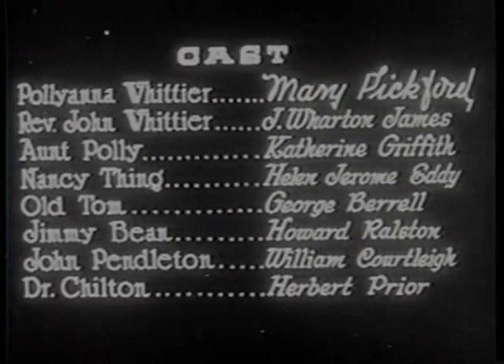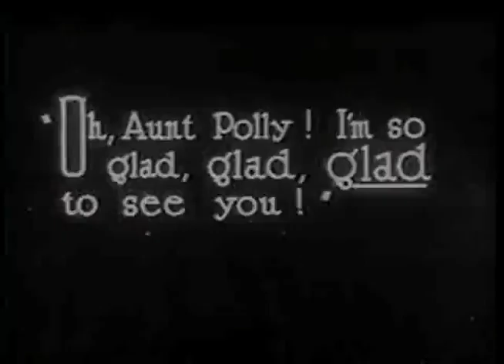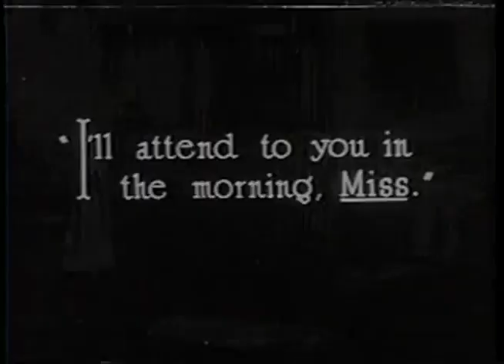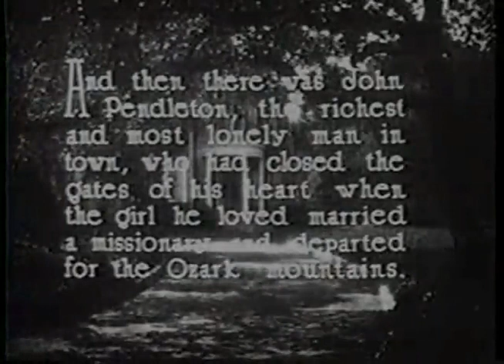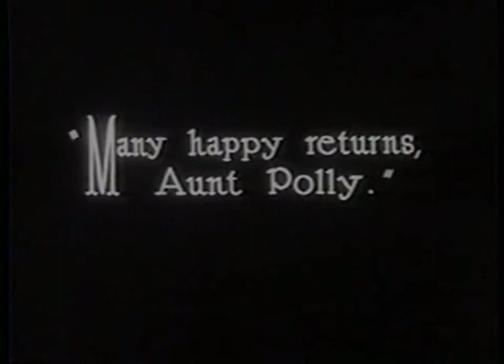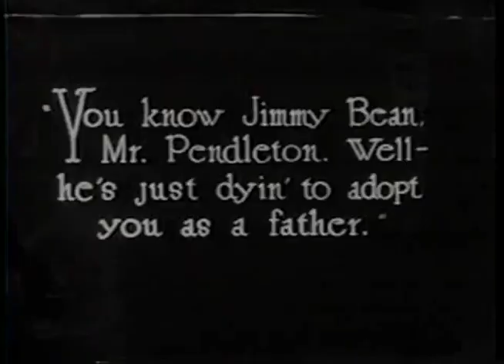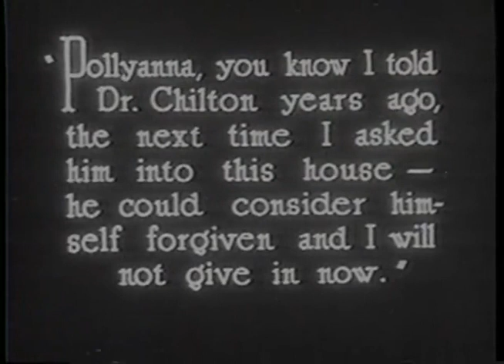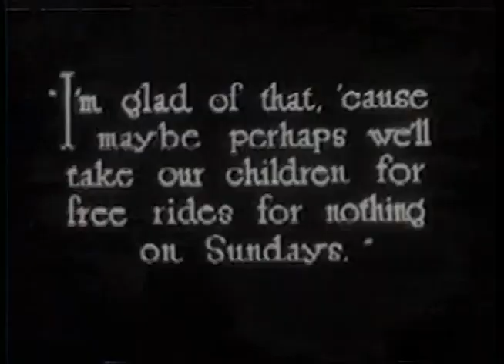Pollyanna by Paul Powell 1920 Full Movie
An orphan's optimistic outlook brings a change to the ill-tempered town in which she resides to her aunt.

Stars
Mary Pickford, Wharton James, and Katherine Griffith